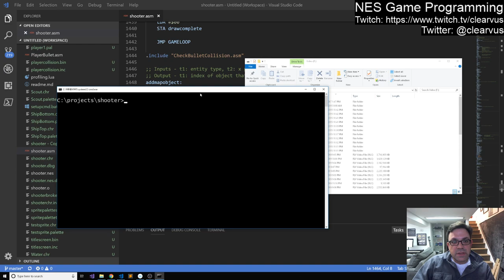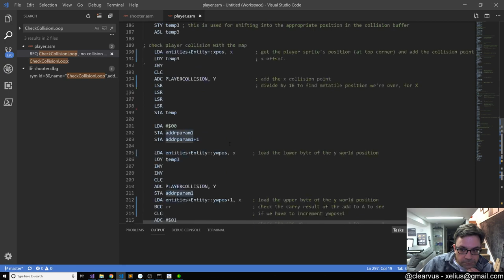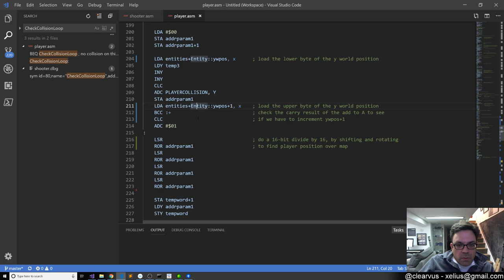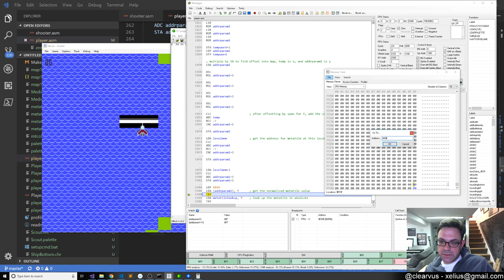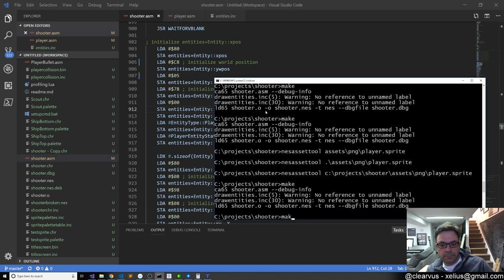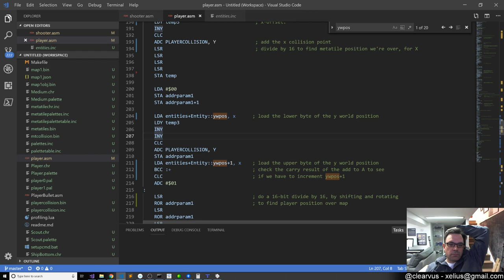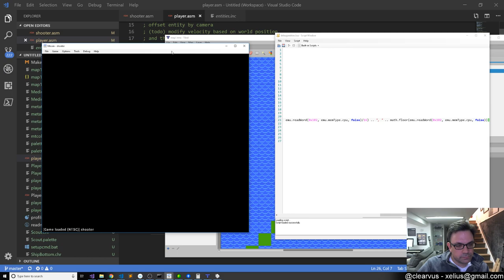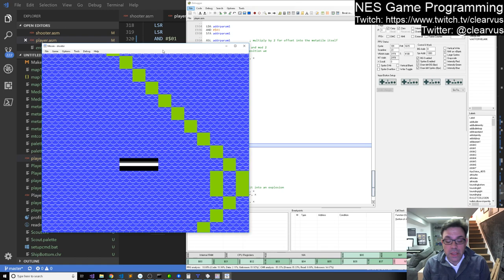NES Programming #92 - Player background collision fixed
In this episode, I finally got the player background collision working like it was with the 32x32 metatiles. This episode, like many others, clearly documents why copious comments done while implementing your code helps you in the future. There were many missteps related to bugs that would have been easily found if I had documented why I was dividing by or adjusting by a certain value. Anyway, it's working now!

Remember that I will still be doing the live stream on Thursdays at 9PM eastern! Please bring any questions or comments you have!